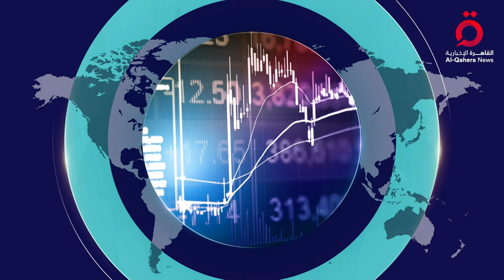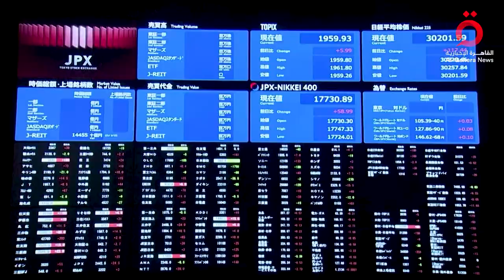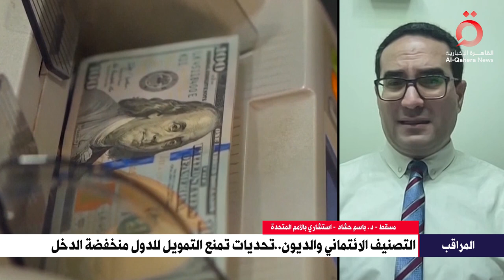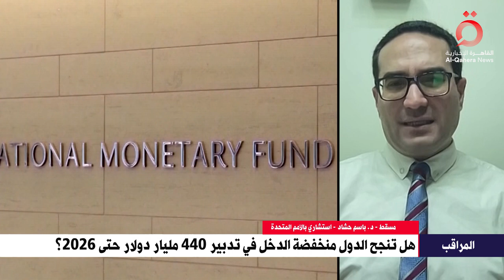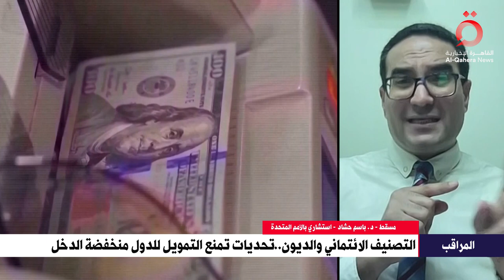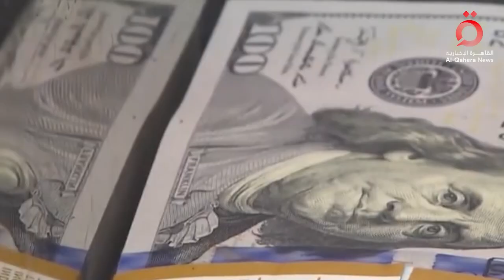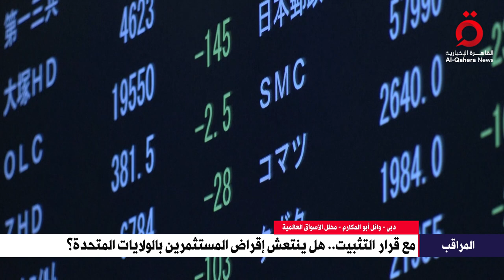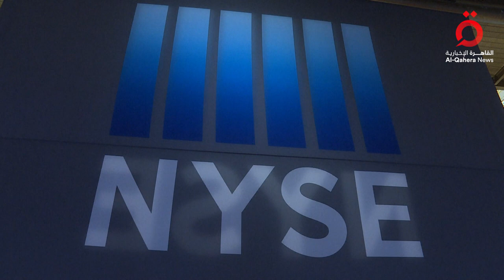دولة تتقدم لعضوية “بريكس”.. هل ينتعش إقراض المستثمرين في أمريكا بعد قرار تثبيت الفائدة؟| المراقب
19/6/2023